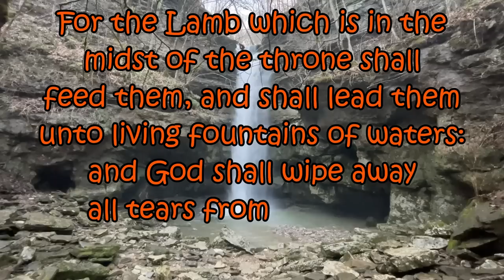Searching for a Big Fish in a Small River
Decided to do some exploring in a small out of the way river in east Tennessee that I knew had the potential to catch a musky (muskellunge).
It didn't happen the way I thought it would.